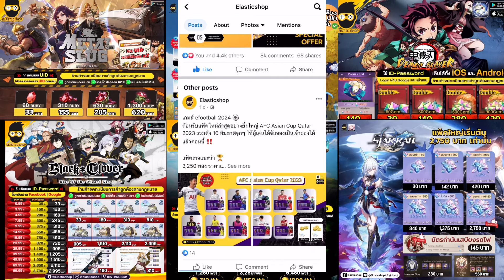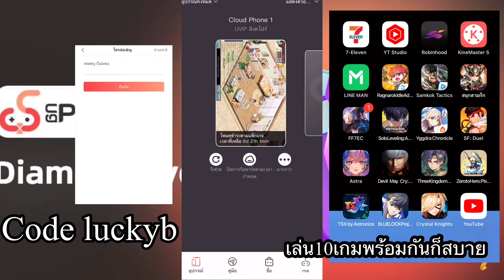Millennium tour elf รวมทุกCode และ Tier ตัวละครคับ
Line thechampshop